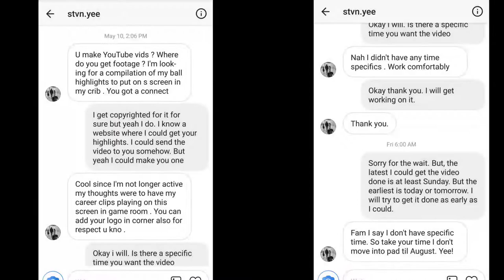Stevie Johnson || Why So Serious? || Career Highlights 2008-2016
Like this video if you love/like sports

My goal on this channel is to reach 100k or 500k subs and get a silver play button. Maybe even get to 1 mil subs and get a gold play button. I just want to show others that with some really hard work, you can achieve anything in life. That's my goal from here on out so let's get started!

NFL Backpacks:

NFL Jerseys:

NFL Waterbottles:

NFL Flags:

If I missed a play, let me know down in the comment section.

Note: If bad quality, change it to 720 p or 1080 p